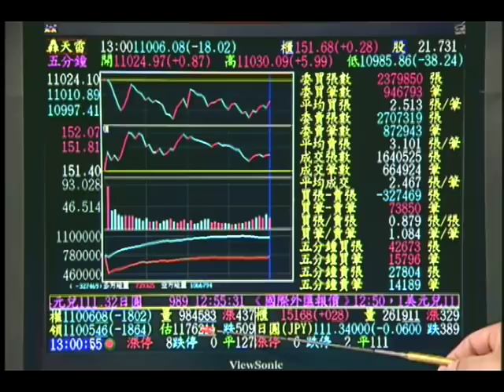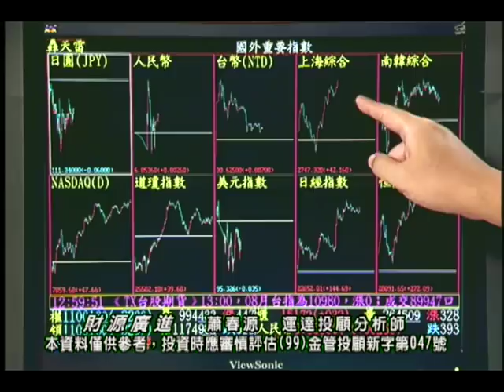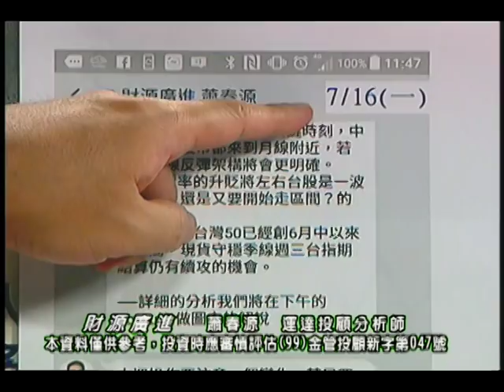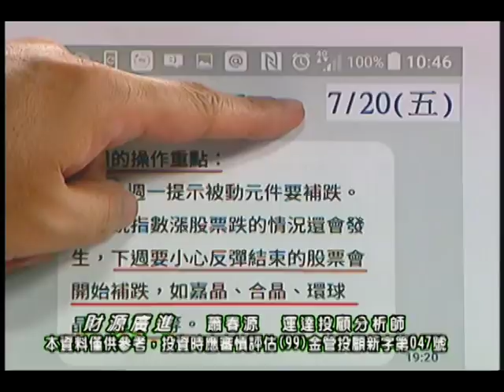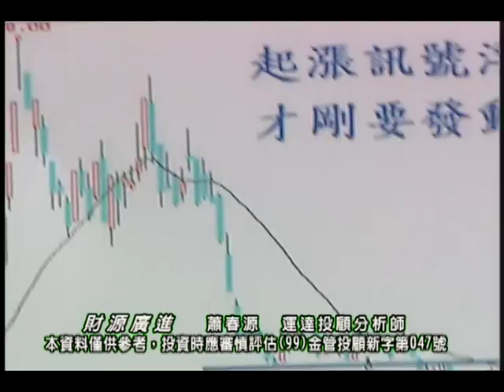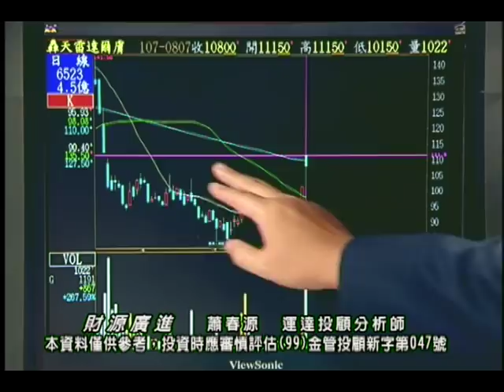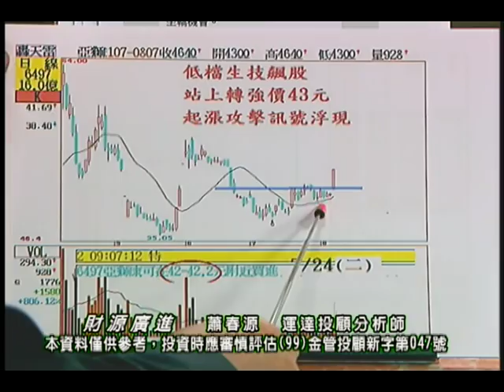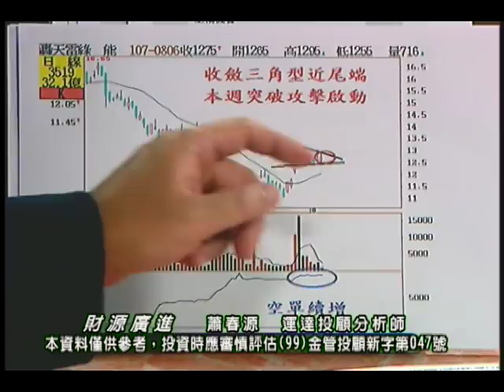20180807 蕭春源 財源廣進